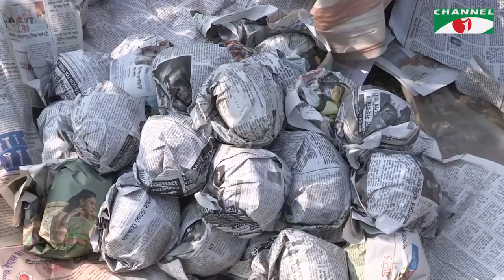Amader Shontanera | Shykh Seraj | Md Atikur Rahman Atik | Channel i Shows